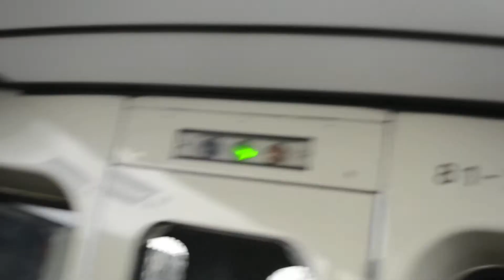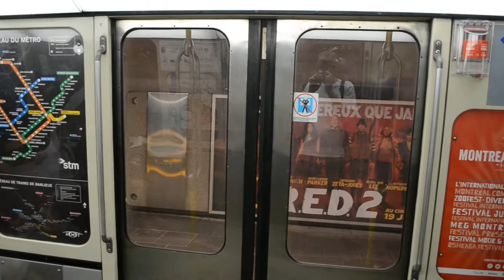METRO MR-63 INTERIOR SIGNAL LIGHTS / RIDE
ON THE GREEN LINE 1, FROM PAPINEAU TO JOLIETTE STATION